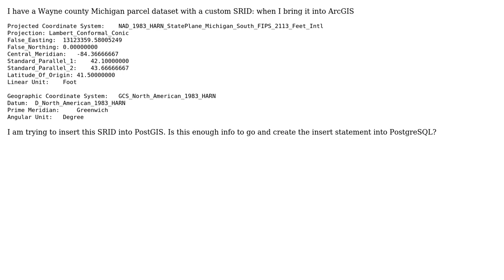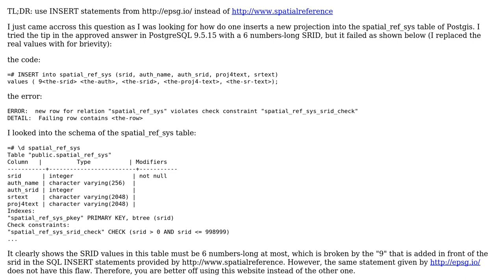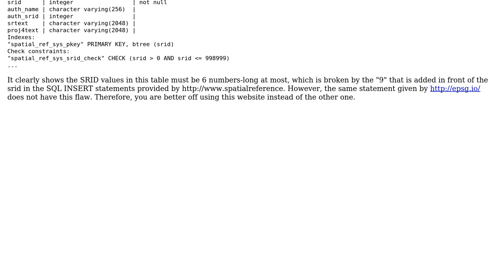GIS: Creating custom Coordinate System in PostGIS (2 Solutions!!)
GIS: Creating custom Coordinate System in PostGIS

With thanks & praise to God, and with thanks to the many people who have made this project possible! | Content (except music & images) licensed under CC BY-SA | Music | Images & others | With thanks to user ziggy user Taras user Oyono user Evan Carroll and the Stack Exchange Network Trademarks are property of their respective owners. You are responsible for your own actions.